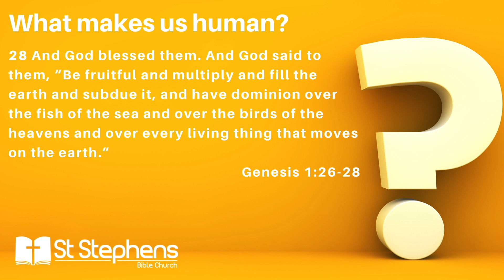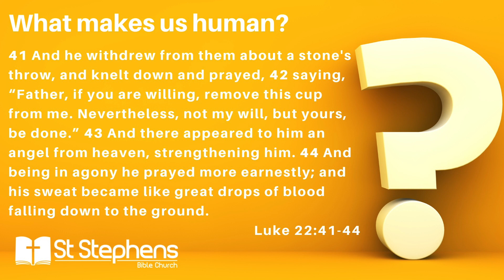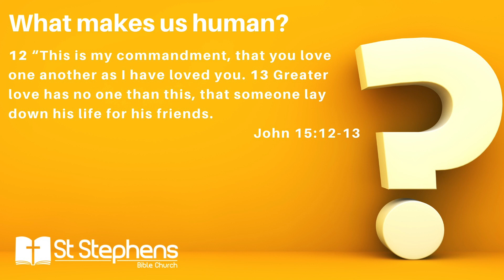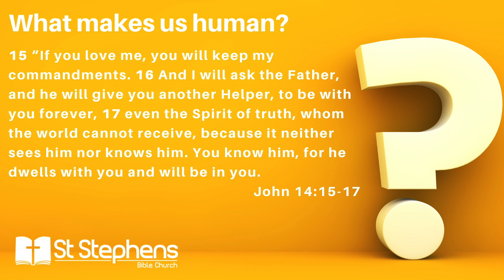Ever wondered... What makes us human? | 27/11/2022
Have you ever wondered about what makes us a human? In this sermon Pastor Jared explains how the search for what makes us human will lead us to God.